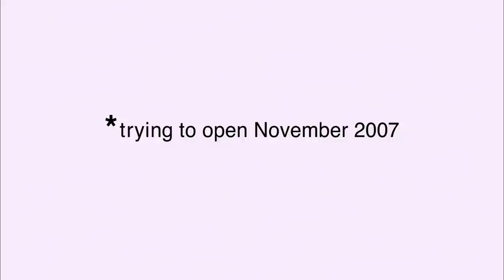BEE MOVIE - Official Teaser 1